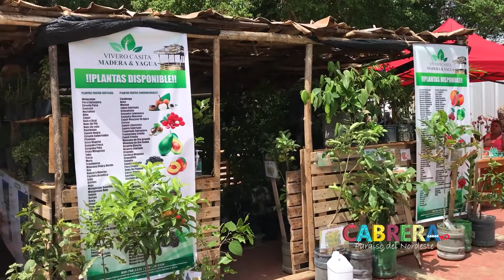Primavera en Cabrera 2022 - The Last Stretch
This year’s fair had more booths than ever, it was quite impressive!